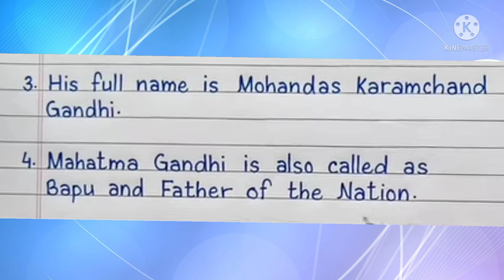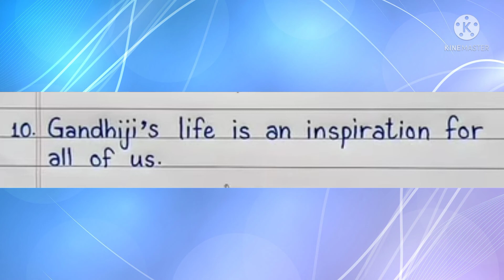MTB SCH 175 10 lines on Mahatma Gandhi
By Gayatree Thakur